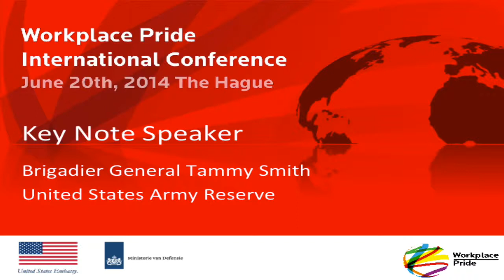Keynote address by Brigadier General Tammy Smith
Keynote address by Brigadier General Tammy Smith, the first flag officer of the USA military to publicly admit to being LGBT. In a touching account of working under the policy known as 'Don't ask, don't tell', General Smith related her own struggle to combine her passion for serving her country with her commitment to be true to herself and her partner.